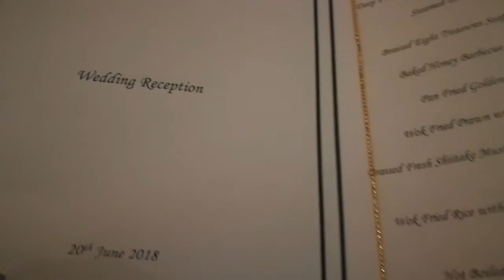Lawrence Liao & Sandra Bong